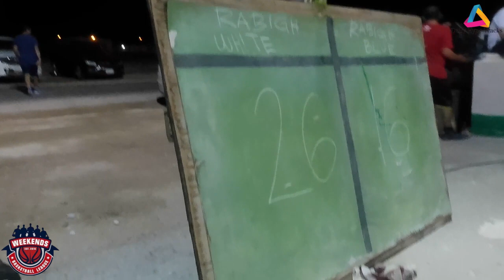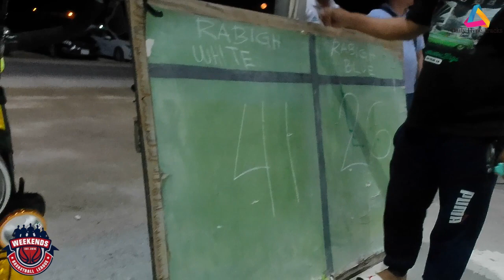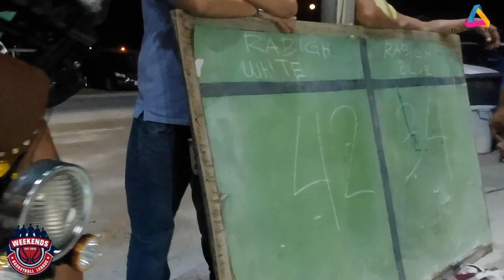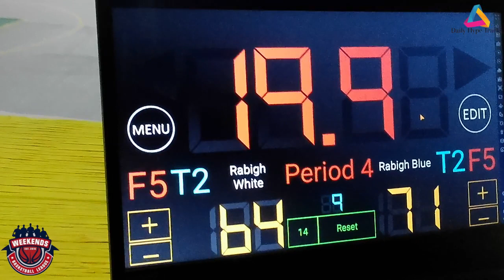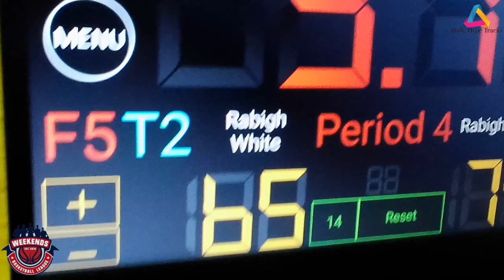Tamimi Rabigh Weekend Basketball League - Week 3 Games (Rabigh Blue Vs Rabigh White)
Please watch the Week 3 Exciting Game between Rabigh Blue & Rabigh White.